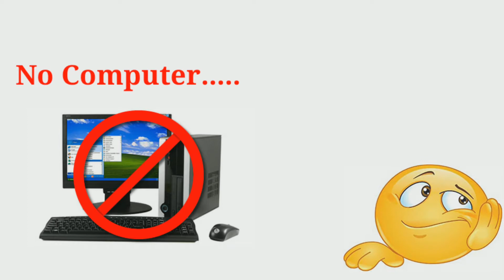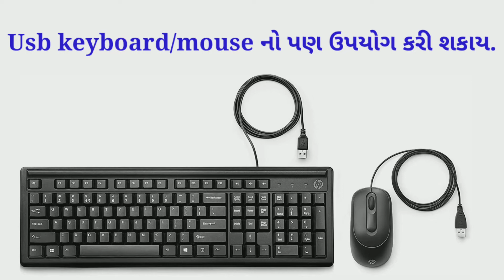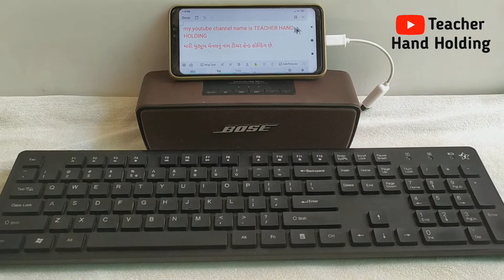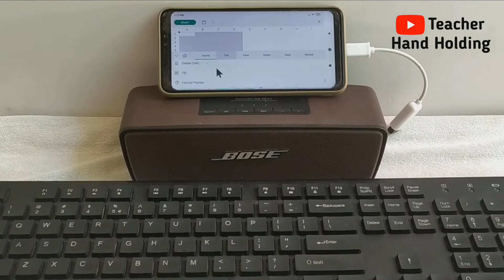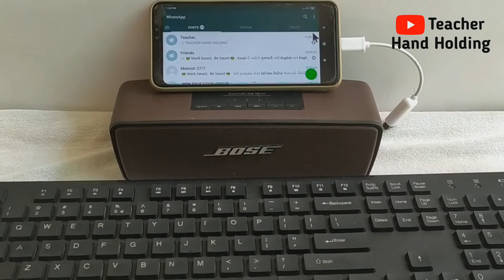Typing Jugad | typing speed kaise badhaye | typing speed techniques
આ વિડીયો ની મદદથી.
મોબાઈલ   સાથે કી બોર્ડ અનેમાઉસલગાવીને કામ કરી શકાય છે

મારી Telegram ચેનલમાં જોડાવા માટે નીચેની લિંક પર ક્લિક કરો.

મારી youtube ચેનલ ના તમામ વીડિયો જોવા માટે નીચેની લિંક પર ક્લિક કરો.

uploaded on 25 may 2020